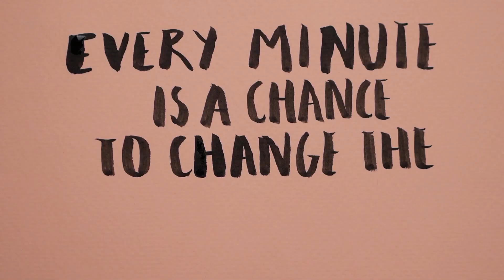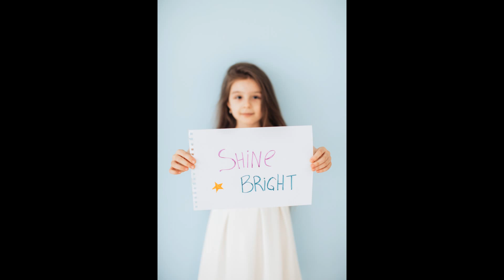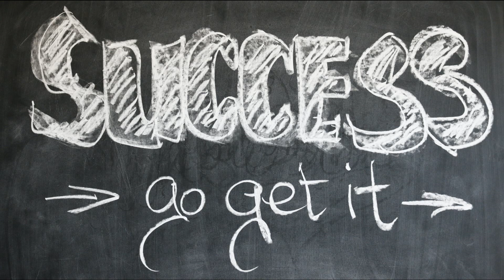Motivational speaking - Denzel W to graduate and putting God first. Get wealth, rich and success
Motivational speaking